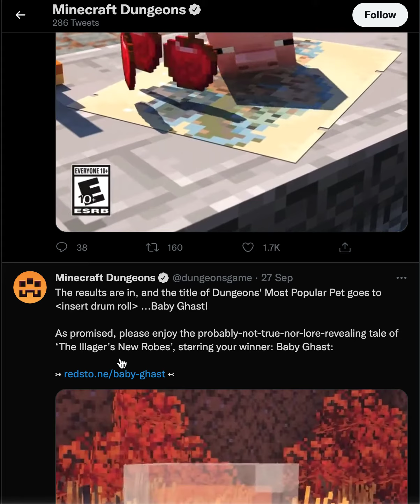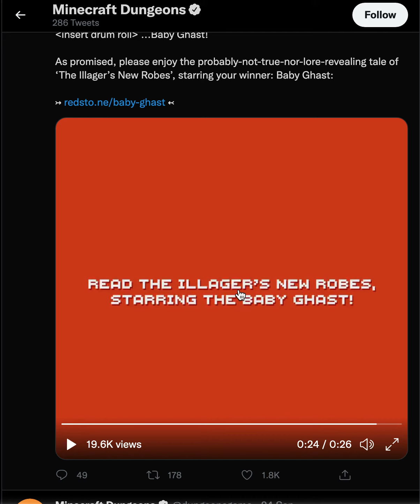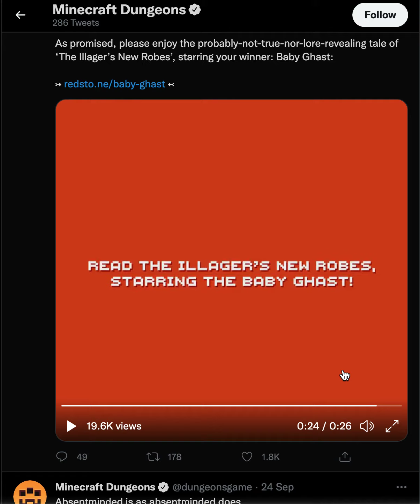*NEW* MINECRAFT DUNGEONS NEWS AND MORE